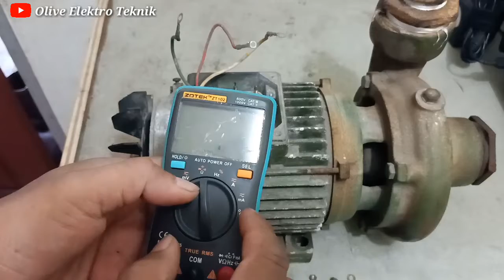Cara Menentukan Bagian UVW Motor Listrik 3 Phase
Pada kesempatan kali ini saya akan membahas kembali mengenai motor listrik 3 phase. Dimana pembahasan kali ini adalah pengkoneksian terminal U,V,W motor listrik yang masih banyak teman teman yang belum mengetahuinya. Khususnya pengekonesian terminal U1,V1,W1 & U2,V2,W2.
disini saya akan bahas secara singkat namun mudah dimengerti. Berikut Cara Menentukan Bagian UVW Motor Listrik 3 Phase.

U1,V1,W1;U2,V2,W2